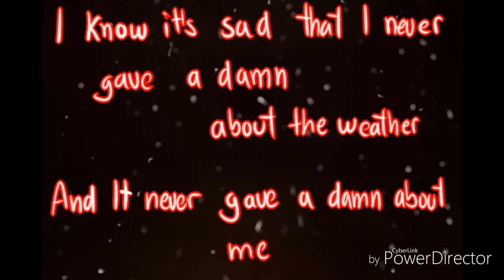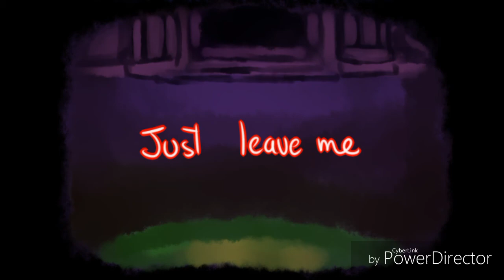Undertale-Do you know What I'm Seeing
Cancion:Panic At The Disco-Do you know What I'm Seeing

Derechos a dichos autores